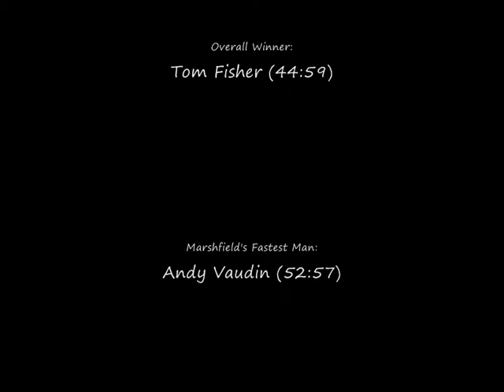Marshfield Mudlark - 3 October 2010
Congratulations to all those that took part!

The Marshfield Mudlark is a challenging 11km multi-terrain race through the beautiful St Catherine's Valley.  For results and details of next years event please